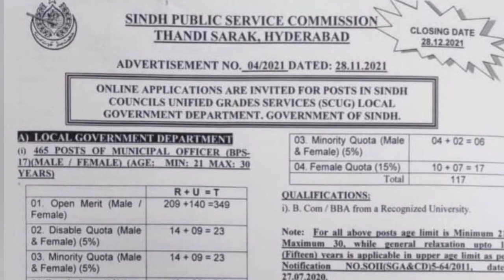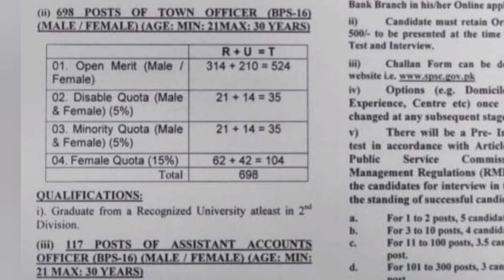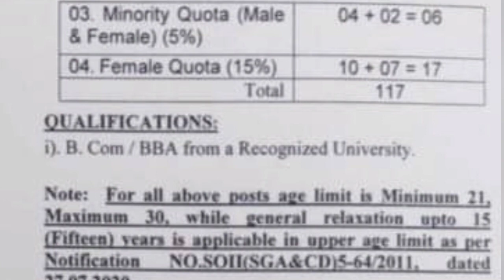Sindh Public Service Commission Announces New Posts